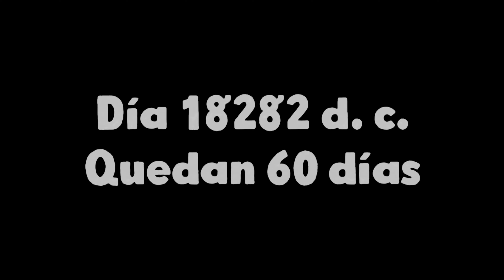HAROLD HALIBUT: GUÌA COMPLETA PARTE 3, JUEGO 100%